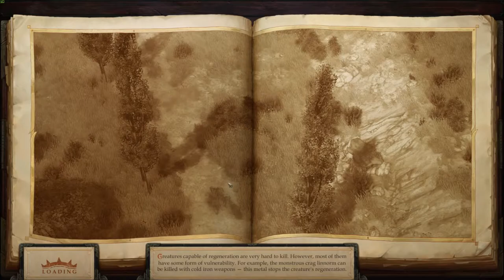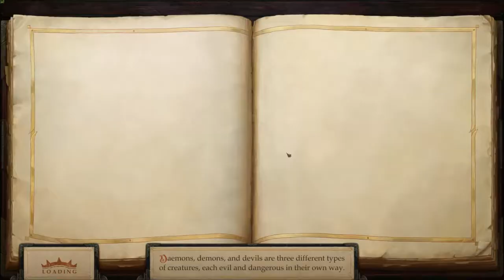The Triumvirate: Talking with Maegar - Part 51